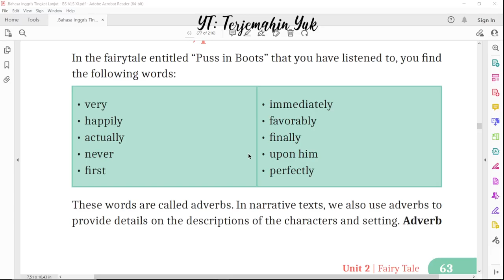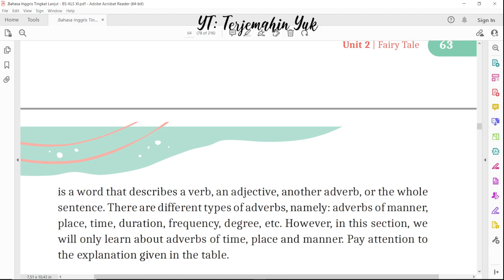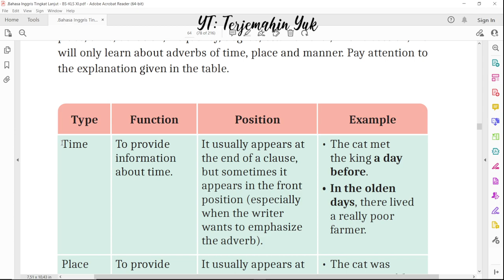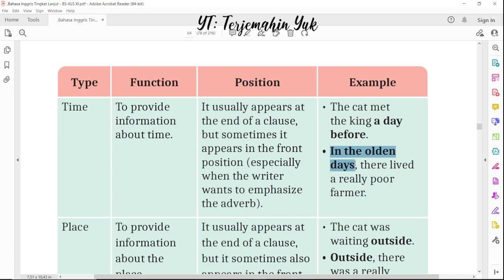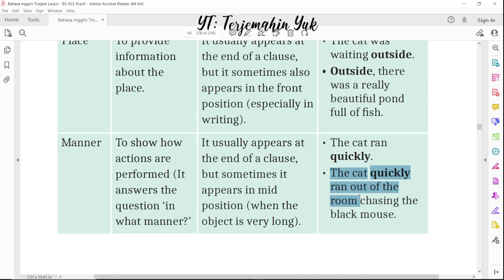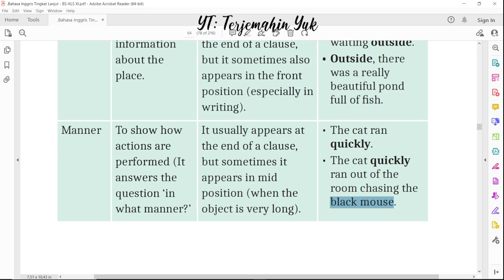Hal. 63-64 kelas 11 Terjemahan Buku Bahasa Inggris SMA SMK Kurikulum Merdeka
Pengertian Adverb of Time, Adverb of Place and Adverb of Manner

terjemahin yuk
terjemahinyuk
terjemahkan yuk
Kelas XI
Tingkat Lanjut halaman Belanja di Shopee: